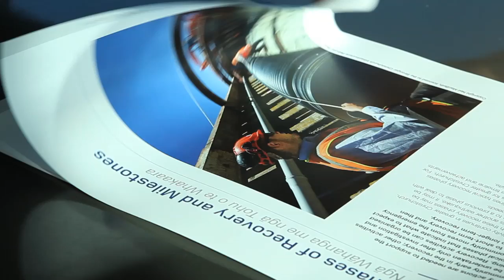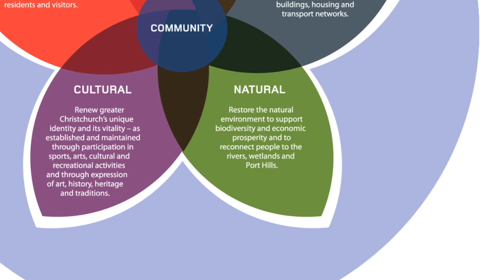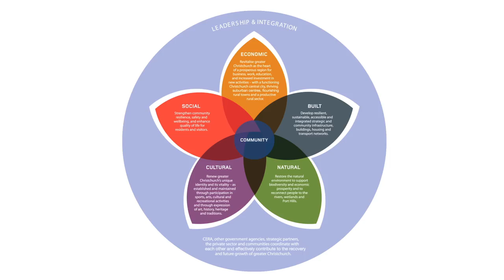Introduction to the Recovery Strategy for greater Christchurch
This video is an introduction to the Recovery Strategy document by CERA's Chief Executive - Roger Sutton.

It describes the launch of the Recovery Strategy document as a significant milestone in the recovery of greater Christchurch, and encourages everyone to read a copy at their local library or the CERA